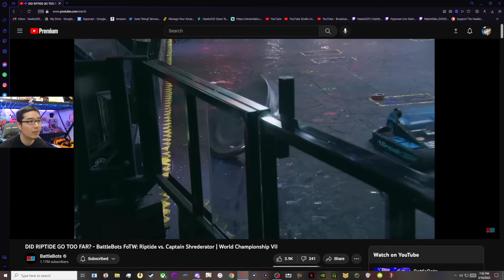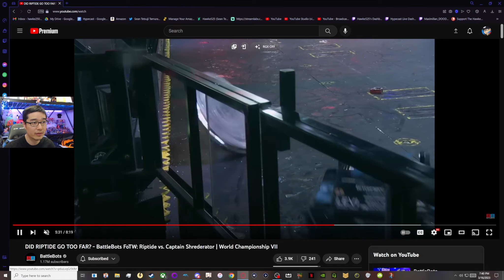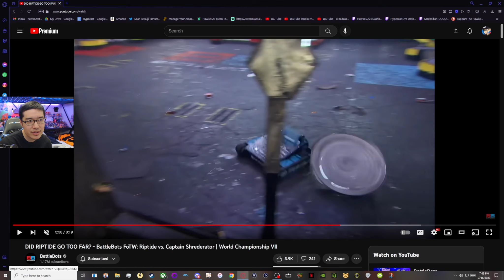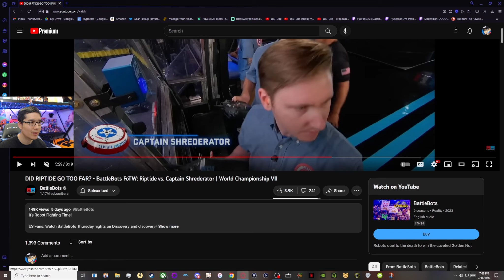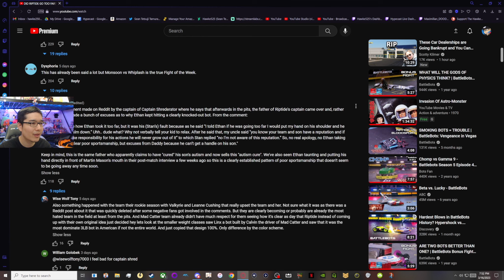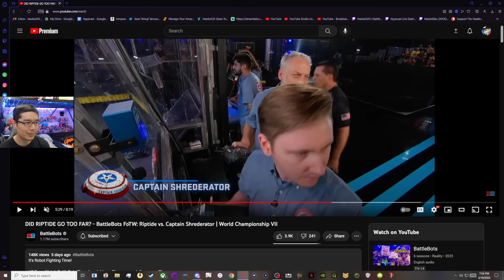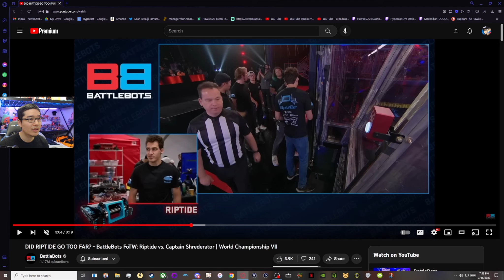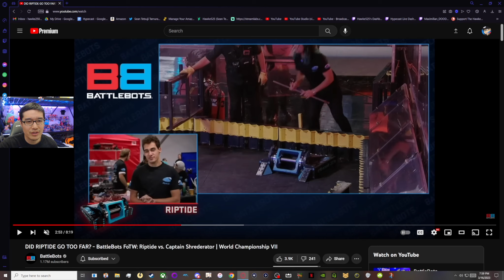Sean Discusses "Did Riptide Go Too Far?" (Battlebots World Championship VII 2023)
Sean reacts and discusses the controversial KO by Riptide against Captain Shrederator